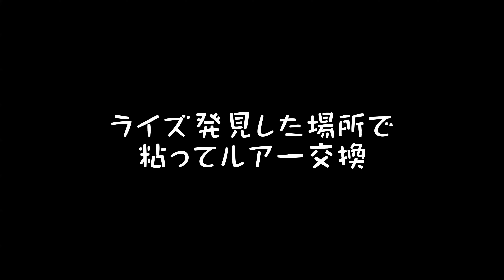羆さん怖かったけど遠出して新規開拓 ヘッポコアングラーの渓流ベイトフィネス日誌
ハイプレの日曜日でも
新規河川探索って気持良い👍

Unskilled Angler lure fishing log

Editor's Note
グーグルマップで検索して
現地で河川初探索
最近このパターンが多いのだけれども
これがまた本当に楽しい
釣れた時はもっと楽しい（笑）

タックル
ROD:BEAMS BLANCSIERRA 4.8UL
REEL:SS AIR TW
LAIN: VARIVAS PE #0.6-7lb

面白いと思った方は